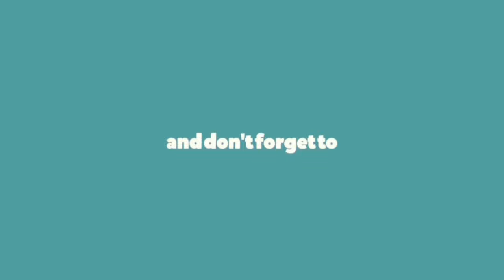Megha Barsenge Serial Cast Shocking Age And Real Name | Arjun | Manoj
Anupama
yeh rishta kya kehlata hai
baatein kuch ankahi si
imlie
pandya store
ghum hain kisi ke pyar mein
teri meri dooriyan
yeh hain chahtein